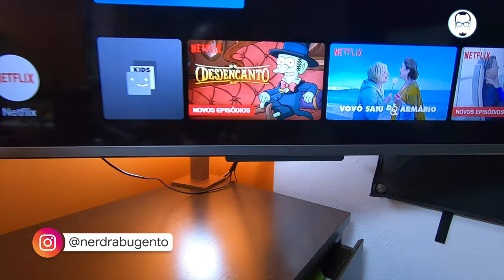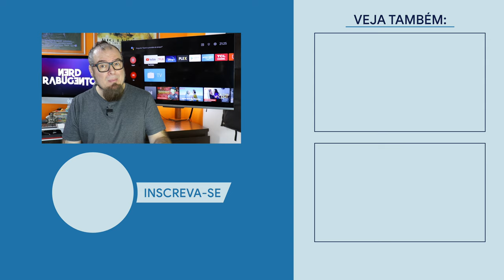TCL ANDROID TV LED P715 4K UHD HDR // NÃO COMPRE ANTES DE ASSISTIR / Nerd Rabugento Análise/Review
O MELHOR PREÇO DA TCL P715
COMPARE O PREÇO COM OUTRAS TVS

O Nerd Rabugento experimentou uma TCL ANDROID TV LED P715 4K UHD HDR, será que vale a pena? Será que é boa para ver NETFLIX ou DISNEY+? Confira a análise/review dessa TV 4K.